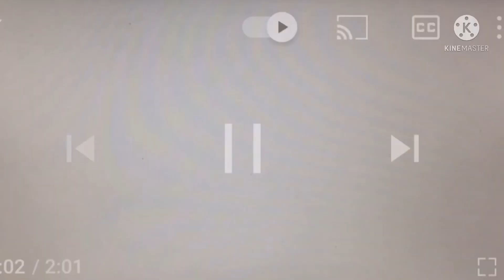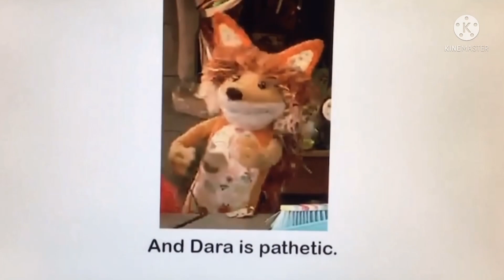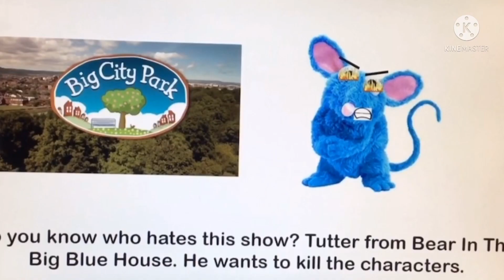BV Commentaries E10: Gracie Jones’s Rant On Big City Park! (!😡😢!)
Even Though I Hate Gracie Jones 2nd Channel & I Don’t Care For Big City Park & Doodle Do Nowdays
Note: No Credit To Gracie Jones 2nd Channel For ￼Ranting On Big City Park Right Now & That’s It!￼ (!😡😡😢😢!)